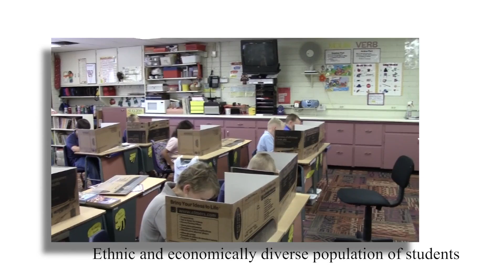Phoenix Christian School Preschool - 8th grade: What do you think of your school?